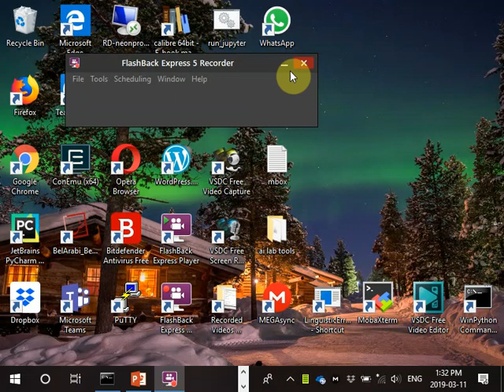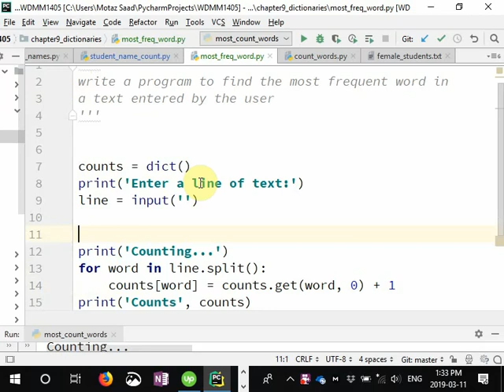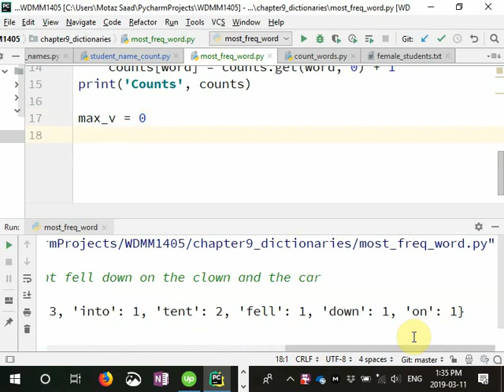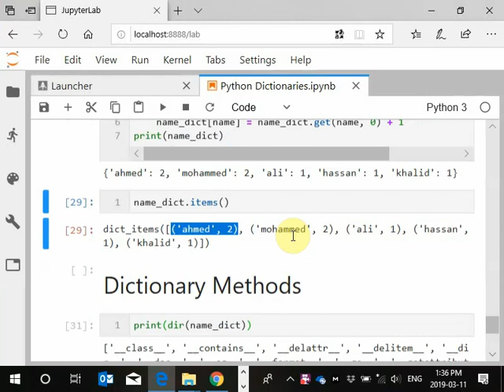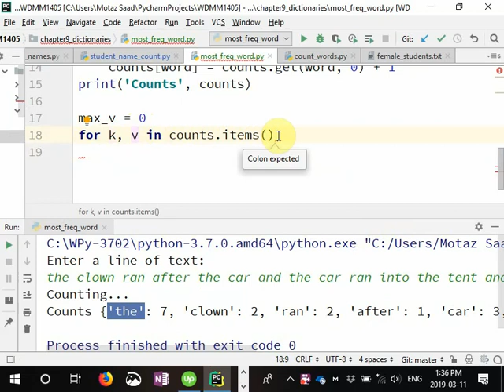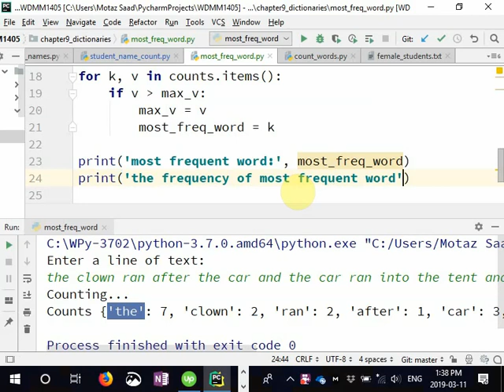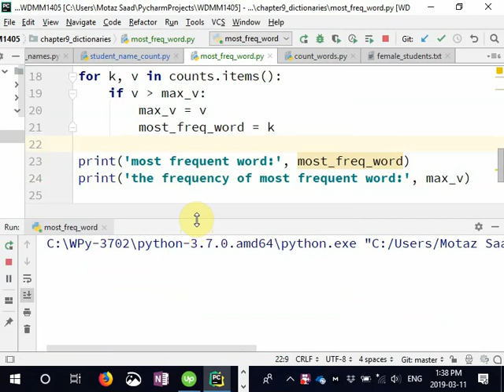17 Python Dictionaries - The most frequent word الكلمات الأكثر تكرارا بالبايثون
wdmm1405
counting words using python dictionary and show the most frequent ones
عد الكلمات في نص باستخدام قاموس بايثون واظهار الكلمات الاكثر تكرارا